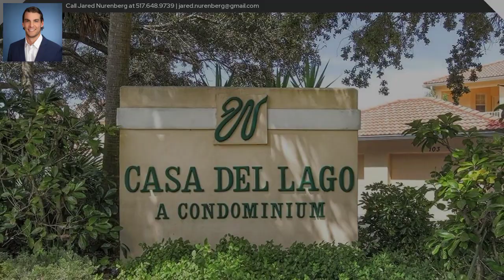OPEN HOUSE: October 8th 2023 11:00 AM - 801 Casa Del Lago Way 801 Venice FL 34292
Welcome to 801 Casa Del Lago Way, a captivating retreat in the heart of Venice, FL. This property boasts 3 bedrooms and 2 baths, providing ample space for your family and guests. The highlight of this home is its peaceful view of the pond from the lanai. Imagine waking up to the gentle reflections of the water, feeling a sense of serenity every day. With its well-designed layout, the residence is flooded with natural light, creating a bright and welcoming atmosphere. Enjoy the convenience of nearby amenities, including the pool, gazebo, and community clubhouse, making this location perfect for families and individuals alike. Located near Historic Downtown Venice, beaches, golf courses, and shopping, this is the epitome of Florida living. Don't miss this opportunity to own a piece of tranquility in Venice. Make 801 Casa Del Lago Way your new home and embark on a life of comfort, relaxation, and cherished moments. Schedule a private tour today!